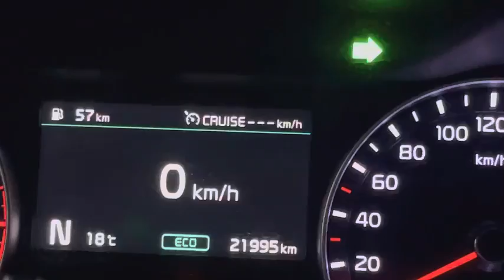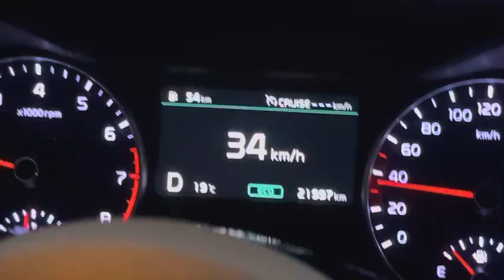AN Phú hướng dẫn sử dụng cruise control